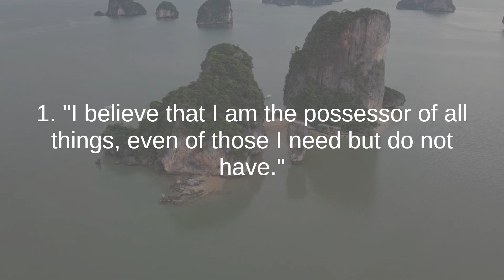Ralph Ellison the best quotes to listen and reflect on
Ralph Ellison, an influential American novelist, literary critic, and scholar, was born on March 1, 1913, in Oklahoma City, Oklahoma. Renowned for his groundbreaking work "Invisible Man," Ellison's contributions to American literature have left an enduring impact on both literary and social landscapes.

Ellison's early life was marked by his exposure to a wide range of cultural influences, including music, literature, and politics. He attended the Tuskegee Institute, where he developed a deep appreciation for literature and began his exploration of identity, race, and society. This foundation would later shape his artistic and intellectual pursuits.

Ellison's magnum opus, "Invisible Man," published in 1952, catapulted him into the literary limelight. The novel skillfully delves into the complexities of race, identity, and power dynamics in America. It narrates the story of an unnamed African American protagonist grappling with invisibility and societal expectations. The book's layered symbolism and deep exploration of individuality garnered critical acclaim and solidified Ellison's place as a literary trailblazer.

As a literary critic, Ellison wrote thought-provoking essays that analyzed the works of other authors and examined themes related to race, culture, and aesthetics. His perspectives on literature's role in shaping societal conversations further solidified his influence in intellectual circles.

Ellison's writings often transcended traditional boundaries, blending elements of social commentary, philosophy, and vivid storytelling. His eloquence and intellectual depth positioned him as a leading voice in discussions surrounding African American literature, civil rights, and cultural identity.

Despite facing challenges in both his personal life and his literary career, Ellison's impact on American literature remained significant. He continued to advocate for the importance of individuality, artistic integrity, and intellectual rigor.

Ralph Ellison's legacy extends beyond his written works. His explorations of the complexities of identity and the human experience have had a lasting impact on literature, sparking discussions on race, culture, and self-discovery. His ability to meld fiction with social critique and philosophical reflection has made his writings timeless and relevant.

Ellison's contributions earned him numerous accolades, including the National Book Award for "Invisible Man." His influence on subsequent generations of writers and thinkers continues to shape conversations on race, identity, and the role of literature in addressing societal challenges.

Thailand Most Beautiful Touristic Country in The World 4k UHD Video ll Meditation music